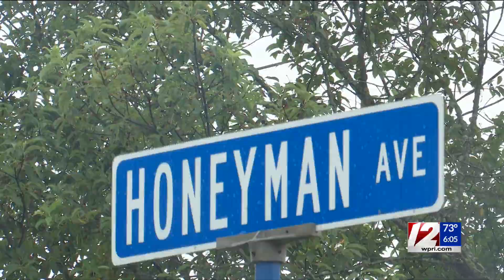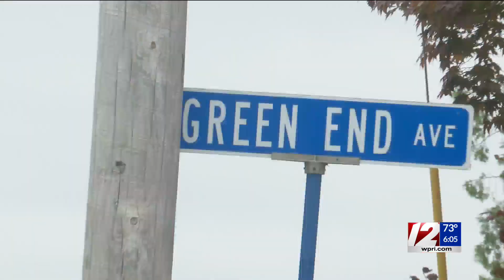Police: Woman critically assaulted by son in Middletown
Officers responding to the area of Green End and Honeyman avenues around 6:15 p.m. found a woman lying on the ground bleeding heavily.